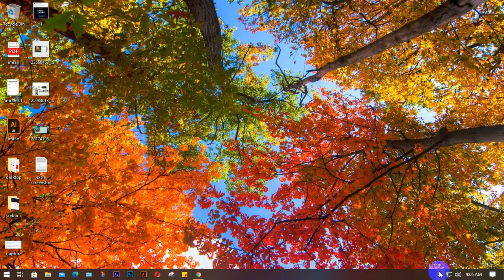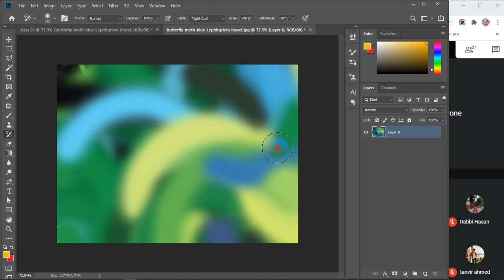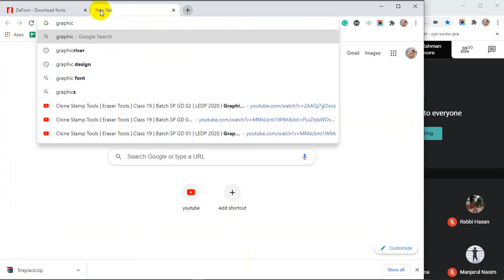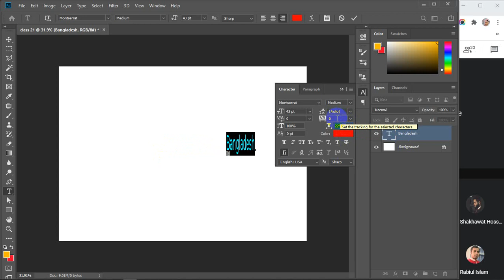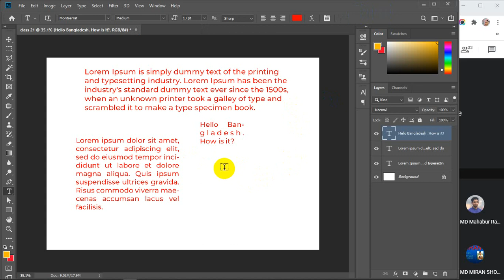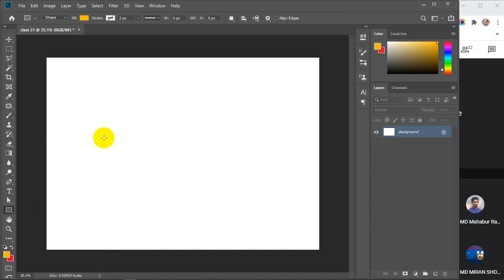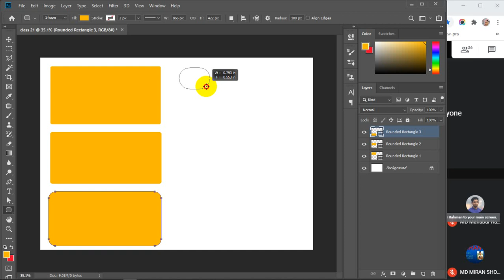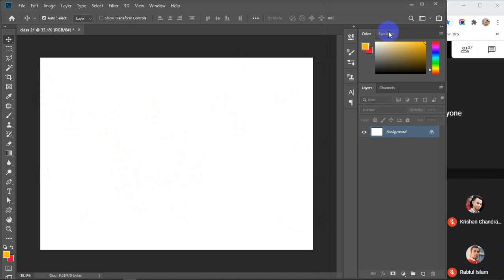Type Tools | Shape Tools | Class 21 | Batch SP GD 01 | LEDP 2020 | Graphic Design Class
 Type Tools
   ***Horizontal Type Tool
   ***Vertical Type Tool
   ***Horizontal Type Mask Tool
   ***Vertical Type Mask Tool
 Shape Tools
   ***Rectangular Tool
   ***Rounded Rectangular Tool
   ***Ellipse Tool
   ***Polygon Tool
   ***Line Tool
   ***Custom Shape Tool